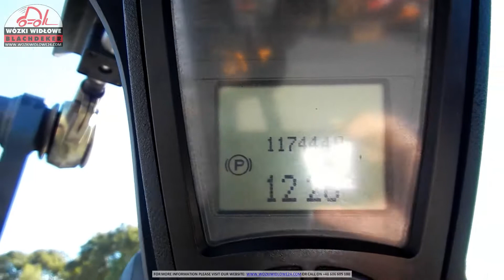Gazowy wózek widłowy Linde H30T 2011 BD 4656